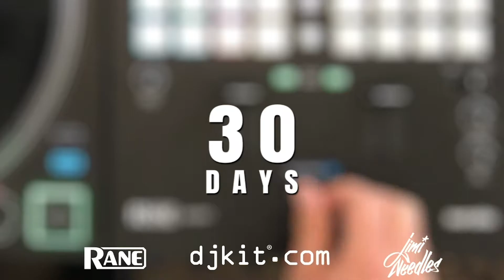RANE & djkit®️ present THIRTY30SEVENTY - Day 16 - TIPS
RANE & djkit® x Jimi Needles present THIRTY30SEVENTY!

30 Scratches in 30 Days on the RANE SEVENTY mixer.
DAY #16 - TIPS

Follow us for more equipment reviews:
YouTube.com/DjkitTV